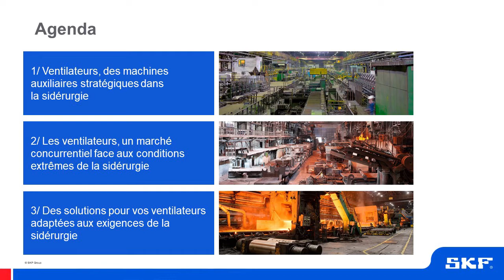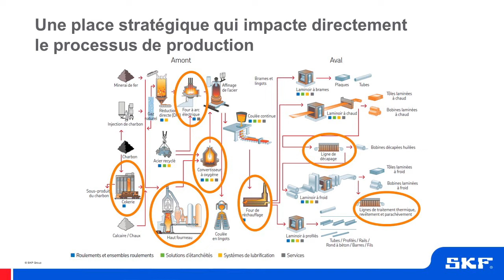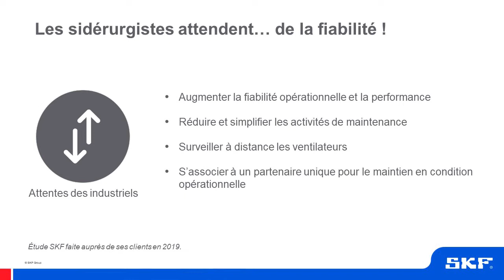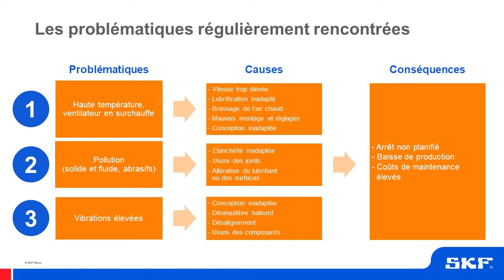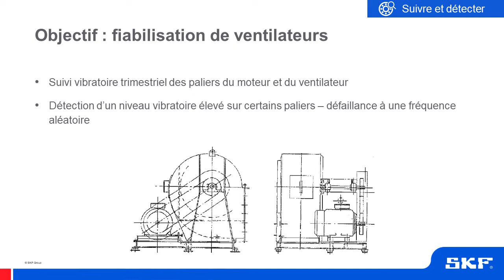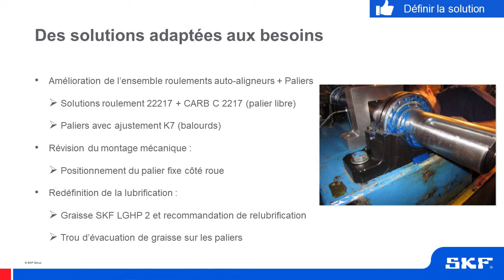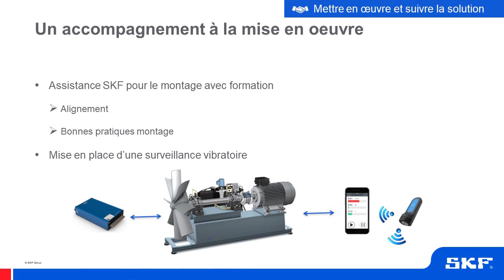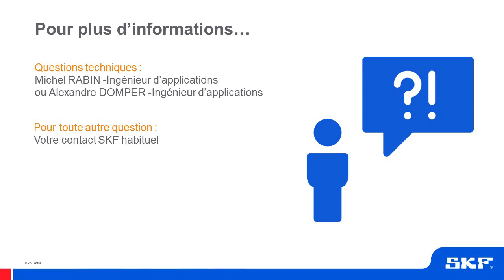Des ventilateurs en bonne santé, un intérêt crucial dans la sidérurgie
Découvrez, notre approche globale pour la fiabilisation des ventilateurs, machines auxiliaires stratégiques dans l'industrie de la sidérurgie. En cas de défaillance des ventilateurs, il peut y avoir des conséquences importantes sur la sécurité des collaborateurs, l'environnement et les pertes de production.

Nous vous présentons à travers des cas concrets, comment adapter les ventilateurs aux conditions spécifiques dans l'industrie sidérurgique et ainsi éviter les arrêts non planifiés.

00:41 Ventilateurs, des machines auxiliaires stratégiques dans la sidérurgie.

03:00 Les ventilateurs, un marché concurrentiel face aux conditions extrêmes de la sidérurgie.

08:43 Des solutions pour vos ventilateurs adaptées aux exigences de la sidérurgie.